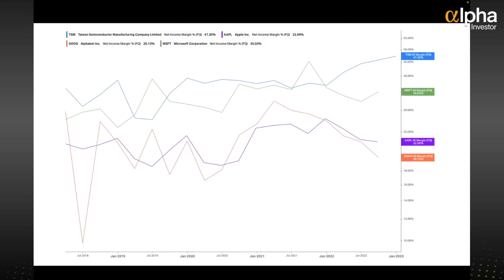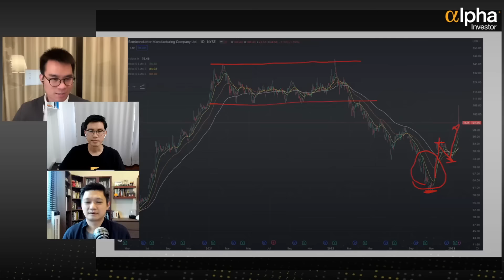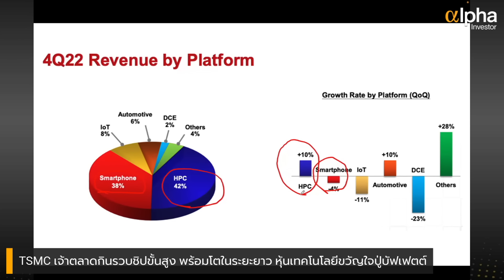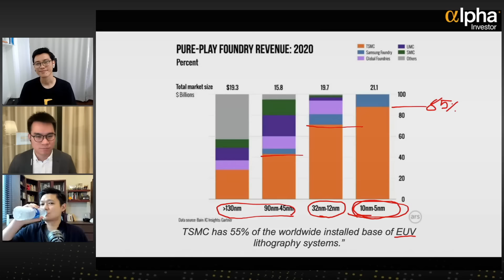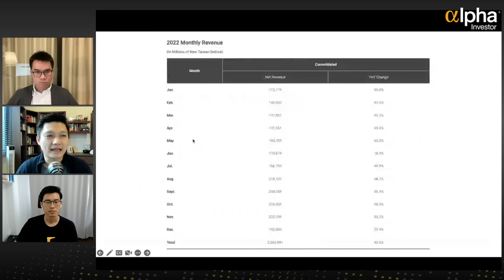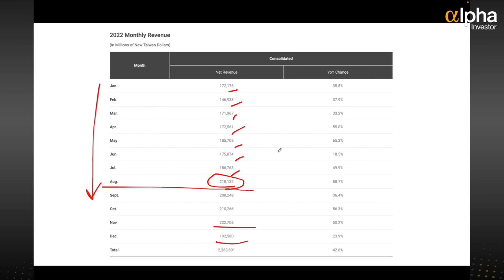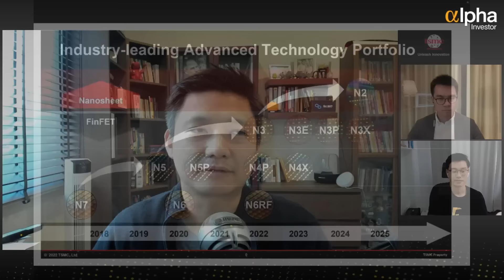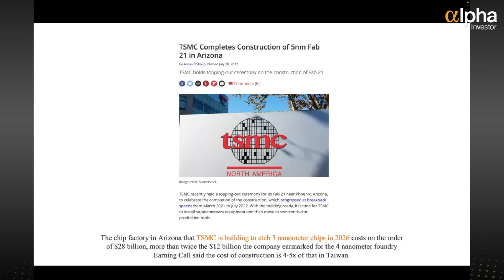TSMC หุ้นเทคโนโลยีขวัญใจปู่บัฟเฟตต์ เจ้าตลาดกินรวบชิปขั้นสูง พร้อมโตในระยะยาว : Alpha Investor EP45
วิเคราะห์หุ้น TSMC ผู้ผลิตเซมิคอนดักเตอร์เจ้าสำคัญของโลก ผู้ผลิตชิปเซ็ทให้กับให้กับ Nvidia และ Qualcomm และยังเป็นซัพพลายเออร์ที่ผลิตชิปซิลิคอนเพียงรายเดียวของ Apple ซึ่ง Apple เป็นหุ้นที่มีสัดส่วนสูงที่สุดในพอร์ตการลงทุนของ Berkshire Hathaway

ล่าสุด ราคาหุ้นเห็นสัญญาณกลับตัว ตอบรับข่าวผลประกอบการไตรมาส 4/2022 ที่สดใส ท่ามกลางความคาดหวังว่าปี 2023 จะเป็นปีที่อุตสาหกรรมชิปขั้นสูงเติบโตอย่างโดดเด่น หรือนี่จะเป็นเวลาที่เหมาะสมในการซื้อหุ้น TSMC แล้ว?

ติดตามได้ในรายการ "Alpha Investor นักลงทุน หาหุ้น ⍺lpha"

รายการด้านการลงทุน โดย FINNOMENA ที่จะพานักลงทุนหาหุ้นผู้นำตลาด ผ่านการวิเคราะห์เชิงลึก จากมุมมองของนักลงทุนตัวจริงผู้มากประสบการณ์ทั้ง  “นักลงทุนสถาบัน” (Wall Street Investor) และ “นักลงทุนทั่วไป” (Main Street Investor) เพื่อให้เห็นวิธี เทคนิค และกลยุทธ์ในการลงทุนหุ้นรายตัว ตั้งแต่การวิเคราะห์ธุรกิจ อ่านงบการเงิน ส่องโอกาส-ความเสี่ยง และการประเมินมูลค่า

พบกับ
วศิน ปริธัญ เสนอมุมมอง “นักลงทุนสถาบัน”
อลงกฎ มโนรุ่งเรืองรัตน์ เสนอมุมมอง “นักลงทุนทั่วไป”
และ จิรัฐิติ ขันติพะโล ดำเนินรายการ

มาร่วมเป็น “จ่าฝูง” หาหุ้นนำตลาด กับ "Alpha Investor นักลงทุน หาหุ้น ⍺lpha"